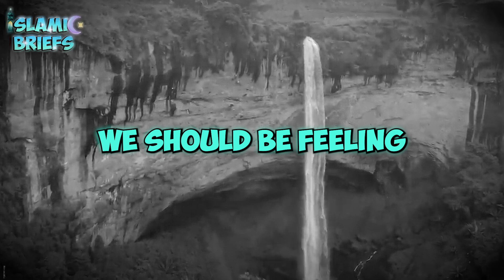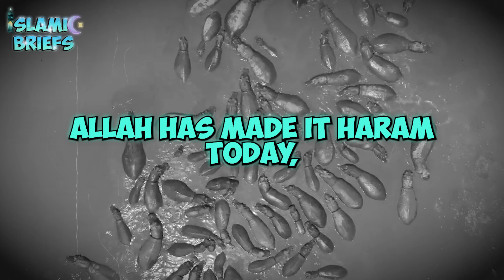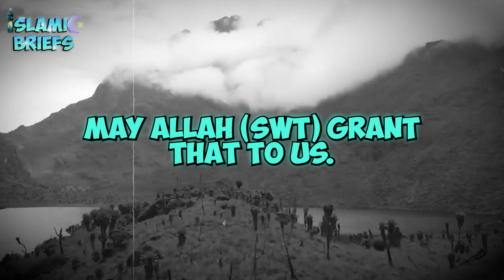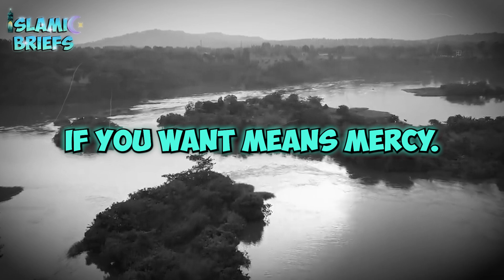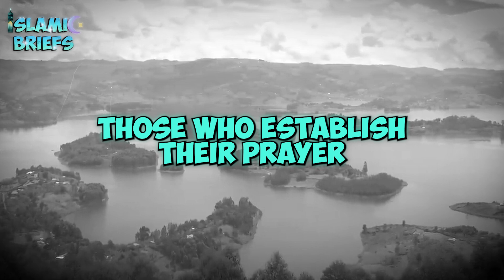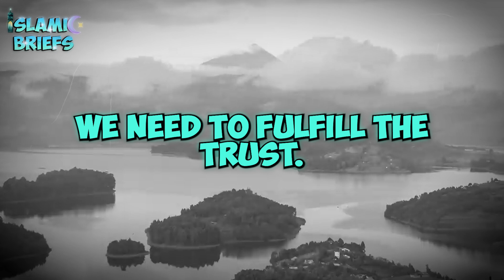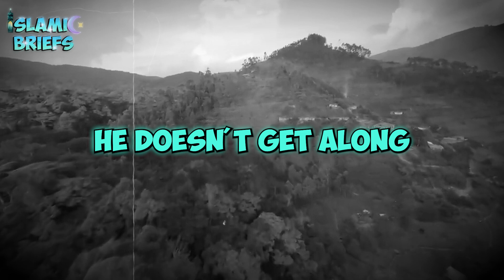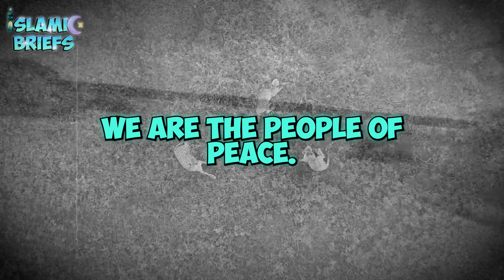We Are Responsible for War Because We Are Not United | Mufti Menk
Mufti Menk discusses the devastating consequences of disunity among the Muslim community, highlighting how division and lack of solidarity contribute to ongoing conflicts and wars. He emphasizes the importance of coming together under the banner of Islam, sharing the responsibility to support one another, and addressing the root causes of division. The lecture serves as a call for unity and cooperation to bring about peace and strength, as only a united Ummah can stand against injustice and oppression.